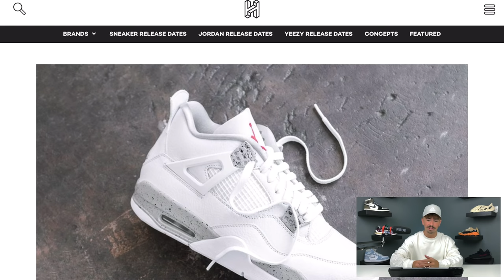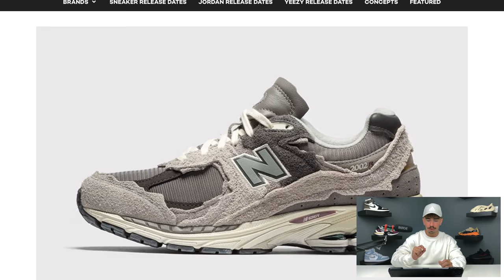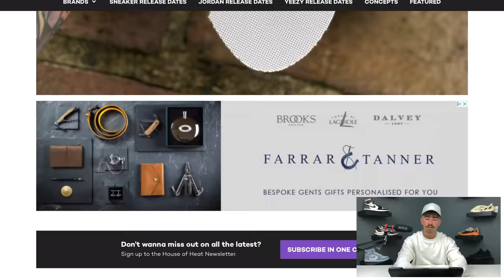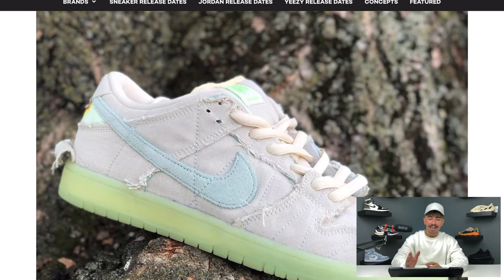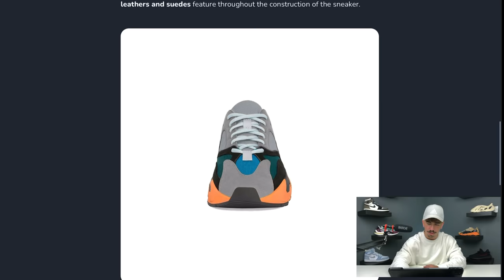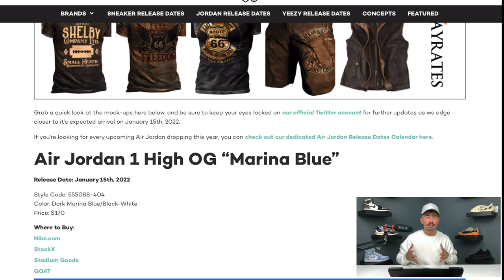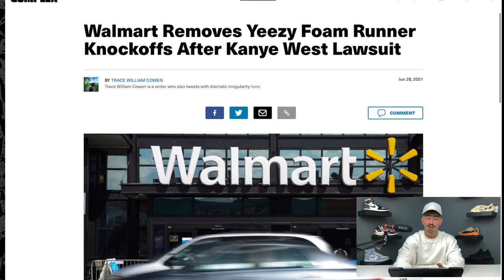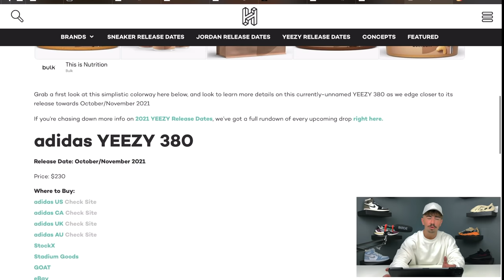The Future Is HERE! Yeezy Wave Runner But Orange… Supreme With Another AF1!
. 0:00 Release Recap
2::27 Yeezy Monday Release
3:34 New Balance Protection Pack
4:47 Sacai x Jean Paul Gaultier
6:25 Supreme AF1
7:40 OFF-WHITE AF1
8:45 Mummy Dunk Low
9:47 Yeezy 700 Wash Orange
11:35 Yeezy Beluga RF
13:02 Jordan 1 Marina Blue
13:56 Jordan 1 85 Georgetown
14:42 Yeezy Foam Rnnr Walmart Lawsuit
15:49 Bad Bunny ZX 8000 Ice Cream
16:56 Jirdan 1 Iron Ore
17:50 Upcoming Yeezy 380
19:00 Crazy New Adidas 4D Sneakers